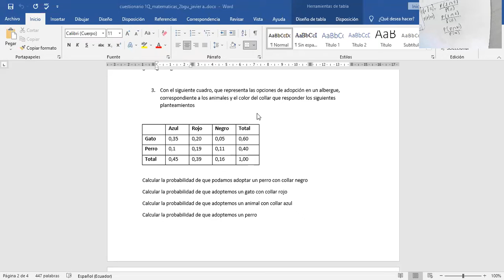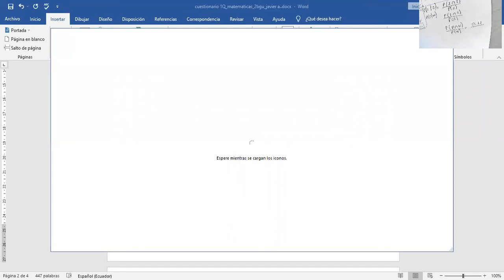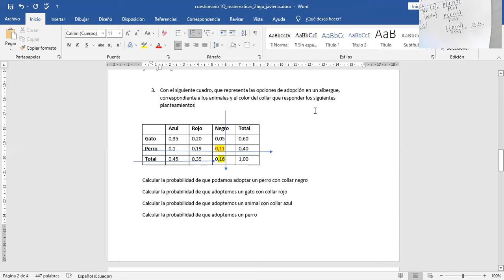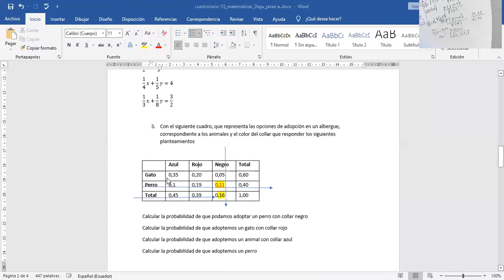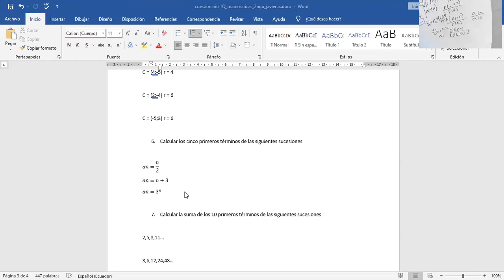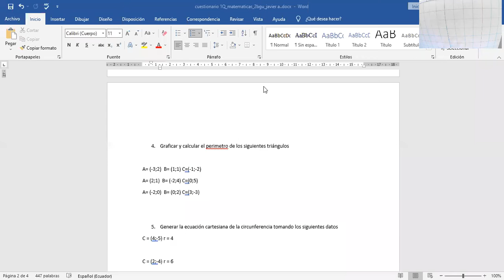2BGU A MATEMATICAS JAVIER 21ENE2022